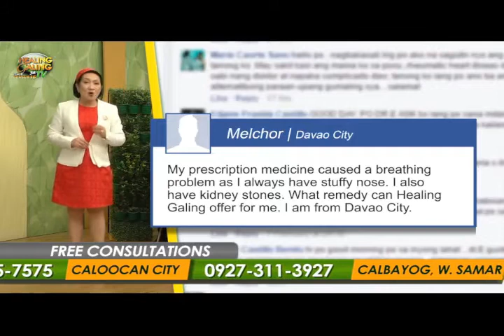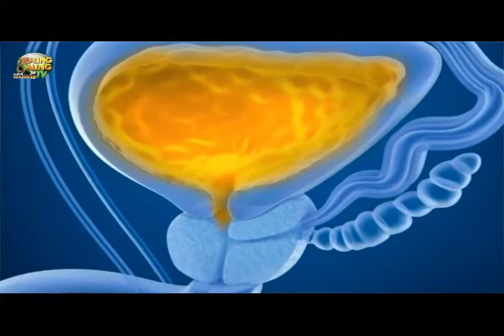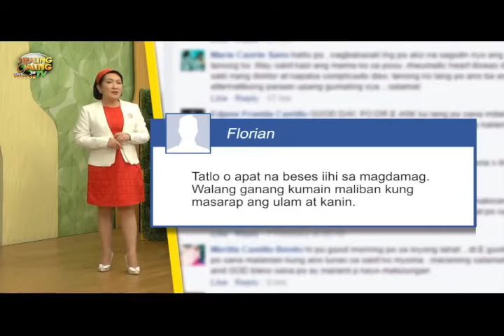Healing Galing S16EP01 - Prostate Enlargement part2